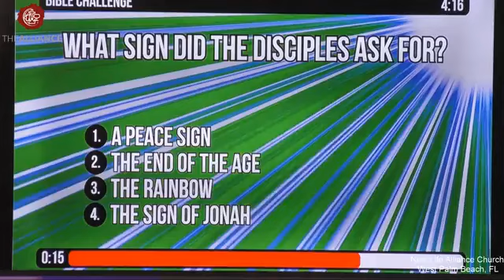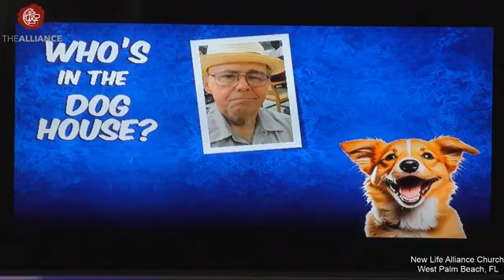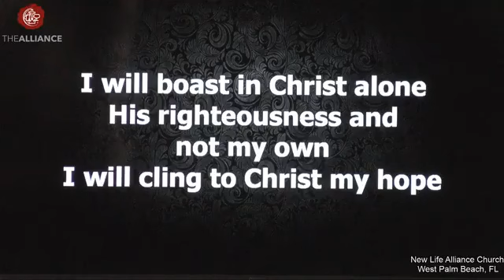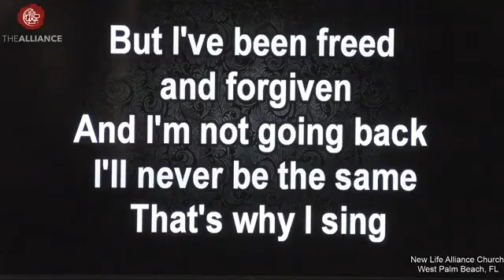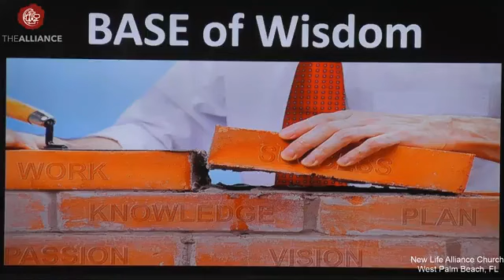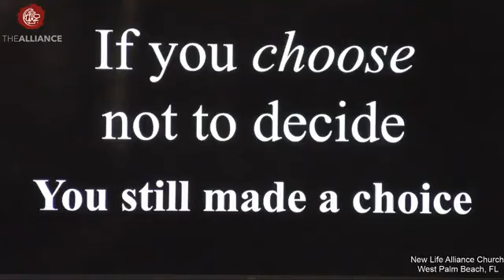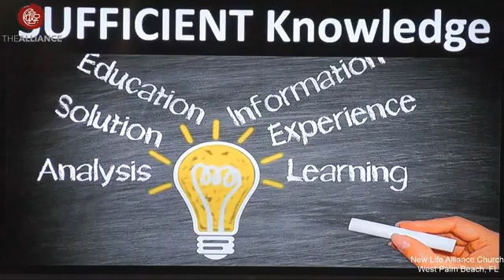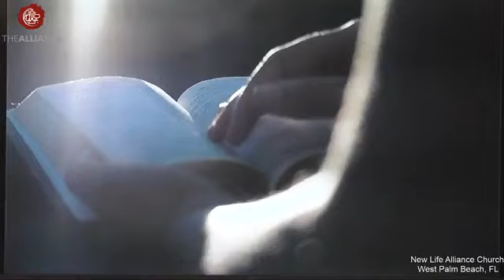02 25 2024 God's Word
Proverbs 30:1-9  with Pastor Stan